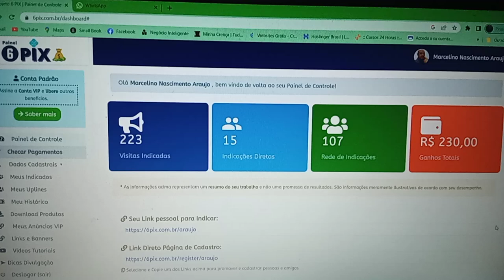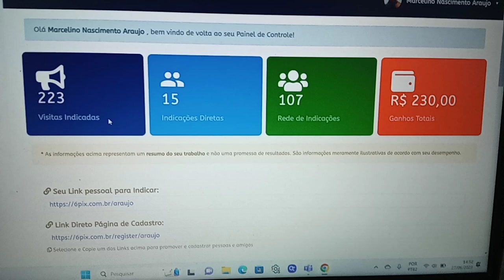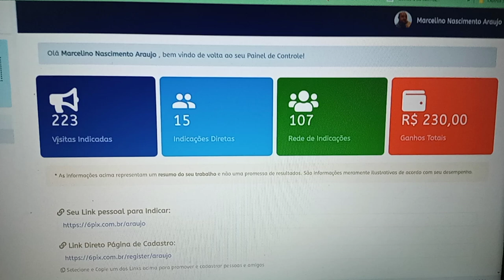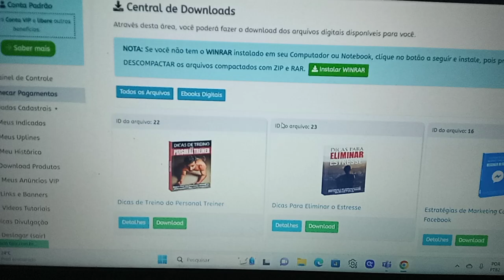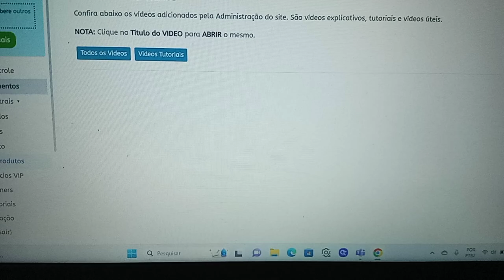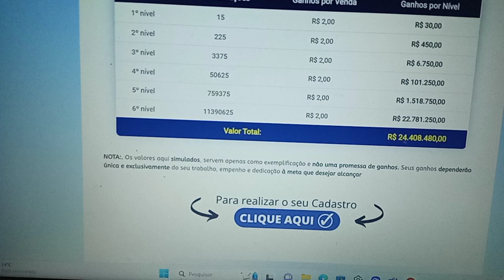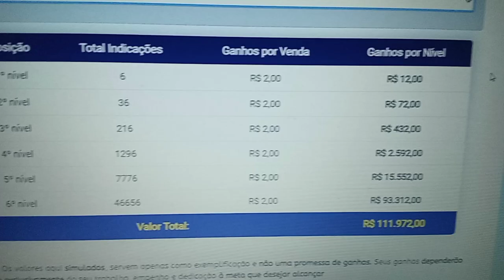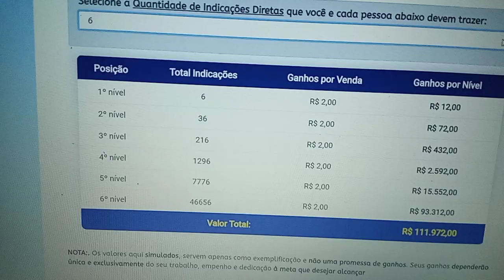Trabalho de Casa Pela Internet Apenas 30 Minutos por dia Com Ganhos Ilimitados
Com o Projeto 6PIX é possível trabalhar poucos minutos ou poucas horas por dia e fazer grandes resultados financeiros.

Venha para o 6PIX 👇🏻 link de cadastro abaixo 👇🏻